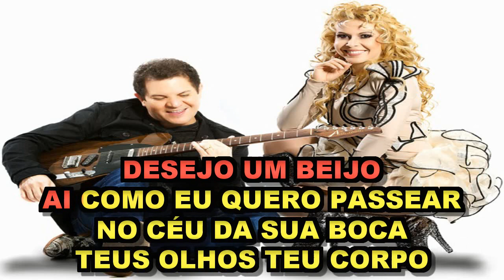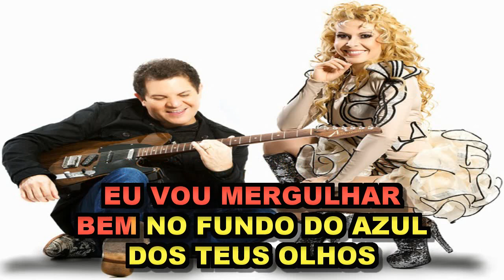Domingo A Domingo - Banda Calypso E Edu & Maraial ( Karaoke)